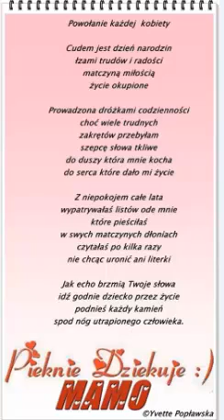Yvette Poplawska "Powołanie..." Czyta: Bogdan Dmowski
KOCHANI przytulcie spracowaną dłoń Mamy, powiedzcie, że Ją kochacie. Wsłuchajcie się w serca bicie, bo przyjdzie traumatyczny moment, jak ja w ostatniej chwili poczułam oddech Mamy, zniżając się w pokorze dziękowałam losowi i Panu Bogu, ze zdążyłam przeprosić i podziękować za znoje i trudy tej, która dala mi życie, która prowadziła do ostatniej minuty swojego życia Mama.
Ilustracja muzyczna:Natural Relaxation/Moana